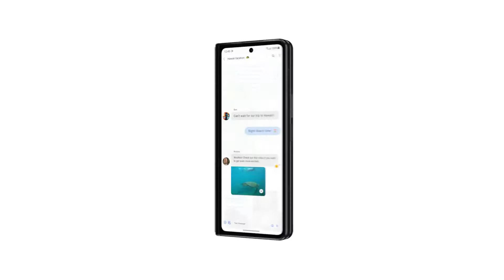Google Samsung Z Fold 3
Created on Canva